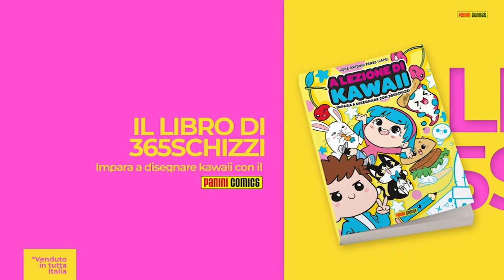COME DISEGNARE FRULLATO KAWAII PASSO PER PASSO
Come disegnare frullato kawaii è l'argomento del nostro video di oggi.
In questo video imparerai a disegnare un frullato kawaii.